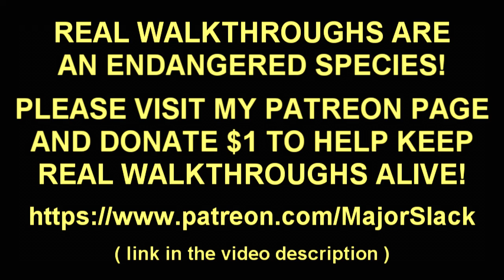Skyrim Pure Thief Build Walkthrough 100% STOLEN LOOT Part 28: Silver Lining (Pro Stealth Run!)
Here's how to create a Skyrim pure thief build from scratch on Legendary difficulty.